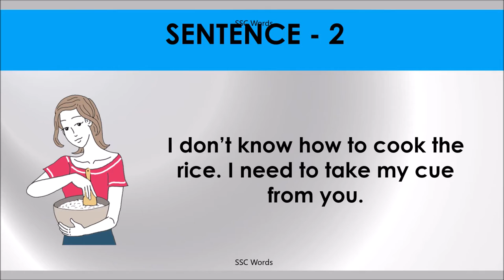TAKE A CUE FROM Idiom 1607 # Meaning and five sentences # SSC Words